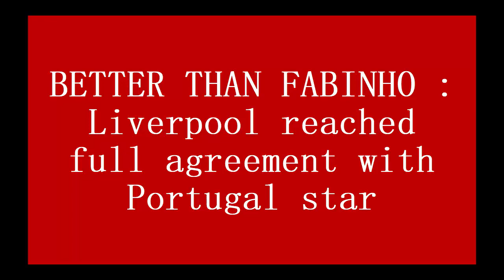BETTER THAN FABINHO : Liverpool reached full agreement with Portugal star